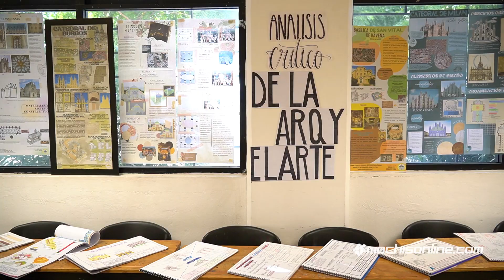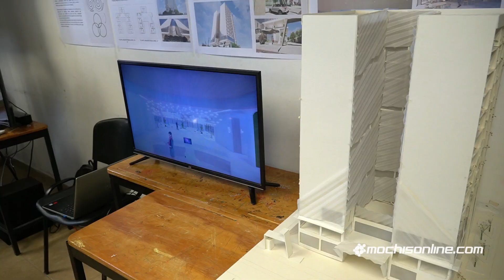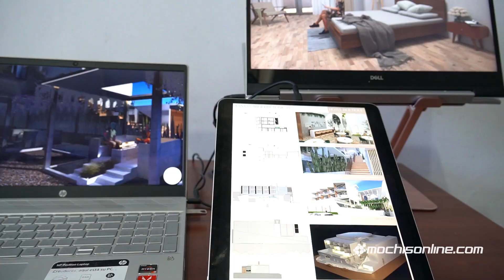Exposición final de proyectos de arquitectura agosto diciembre 2022